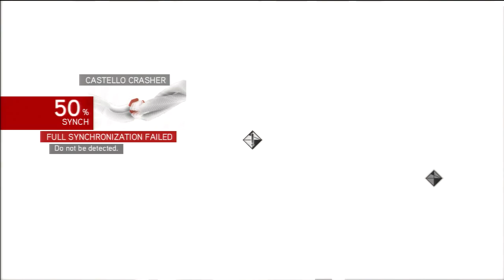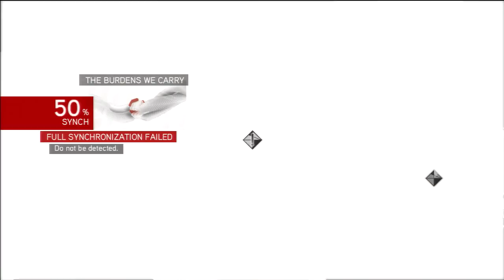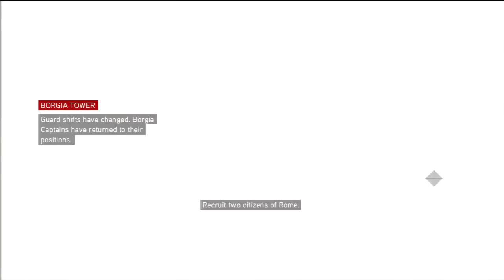Assassin's Creed: Brotherhood Playthrough - Part 2